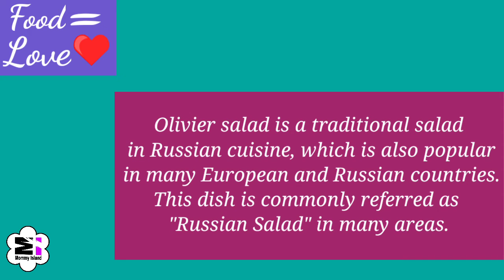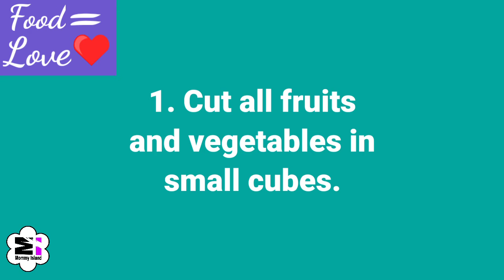Colorful Olivier (Russian) Salad!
It is a colorful dish popular in many Asian and European countries. Here the whole recipe is in front of you with healthy benefits. Try and enjoy it.. 🙂